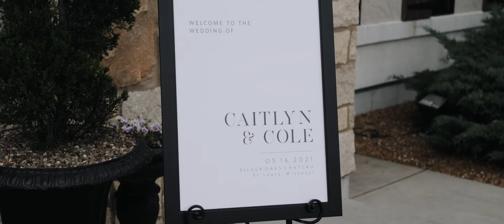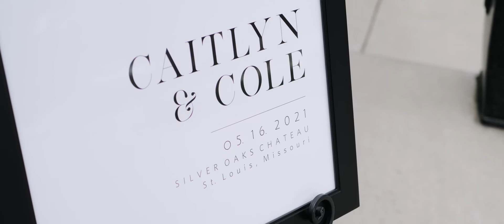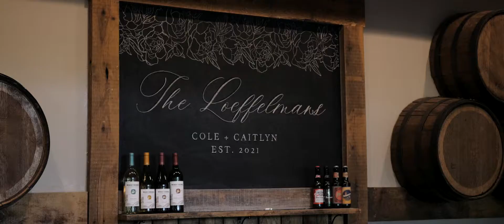"Because, guys, you're meant for each other." | Silver Oaks Chateau Wedding Film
“Every time you two are around each, we see the sparkle in your eyes. Because, guys, you’re meant for each other.”

Caitlyn and Cole’s wedding film is here! Held at Silver Oaks Chateau, the two got married on a gorgeous mid-May day in front of their family and friends. Seriously, I loved their ceremony! Their officiant told their story of the two of them meeting in high school in their Biology class and then spoke about what the two look forward to the most in the marriage. And then of course, seeing Cole’s reaction to Caitlyn walking down the aisle, had me crying then and also when I was editing their film. It was so sweet!

Their wedding day was filled with such much love and lots of laughter. Garren and I seriously had the best time capturing all of the special moments of the day and the two of them during their portrait session and sunset. And then of course at their reception, where I seriously don’t think the dance floor was ever empty. Their wedding was such a great way to kick off our busy season!

Vendor Team//
Venue: Silver Oaks Chateau
Photographer: Abigail Derrick Photography
DJ: A Rockin' DJ Jimmy Hussey
Dress: White Traditions Bridal House
Bridesmaid Dresses: Show Me Your Mumu
Hair: Leann Layton
Makeup: Christy Miceli
Groom's Attire: Men's Wearhouse
Groomsmen Tuxes: Men’s Wearhouse
Flowers: Mary Tuttle's - The Art of Living
Cake: Sarah's Cake Shop
Officiant: Ruth Ellen Hasser, St. Louis Ceremonies
Invitations: Shine Wedding Invitations
Catering: Hollyberry Baking and Catering Company
Transportation: Wildwood Hotel Shuttle

SyncID: MB01DH7QFI9LRXL, Code: KU8FFLYCMODBEYPI